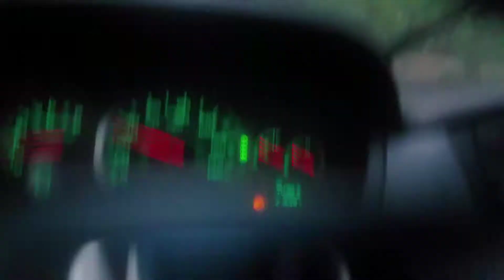May 10th 2018 Hail Fog in Rockville Va.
I missed the hail thankfully but was still able to catch some and these were about quarter size stones pretty amazing.